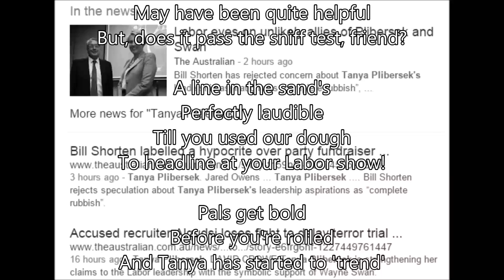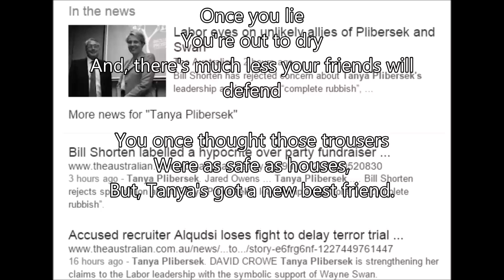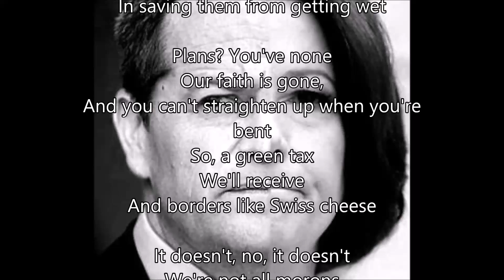Bill Shorten - The Sniff Test! [Parody]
Does he pass the "sniff test" friend? .Tanya's found a new best friend!
[Apologies GORDON, MARTIN]